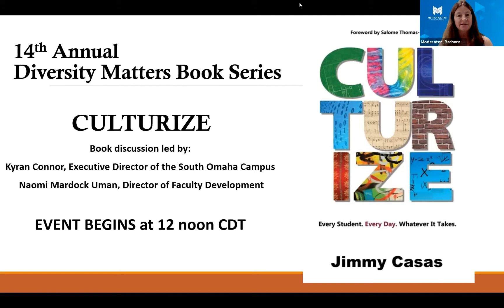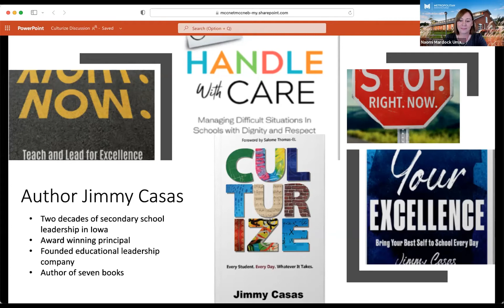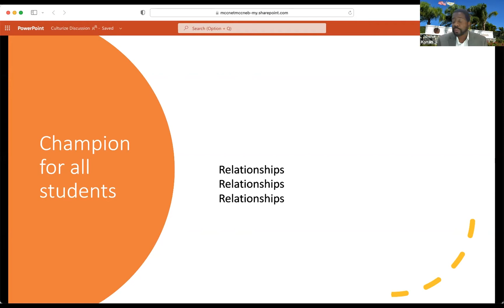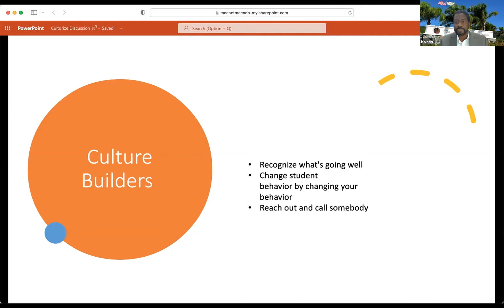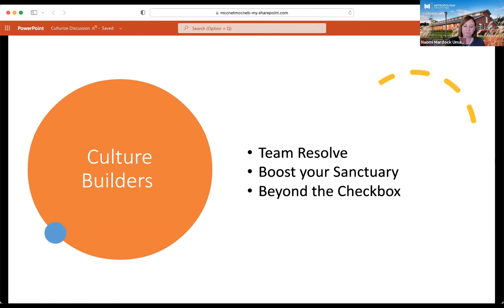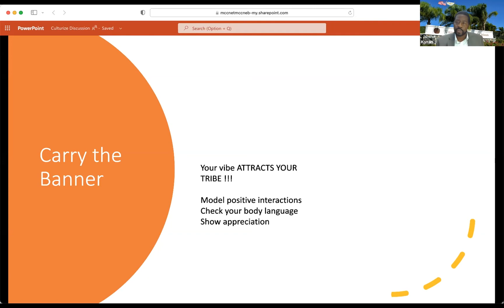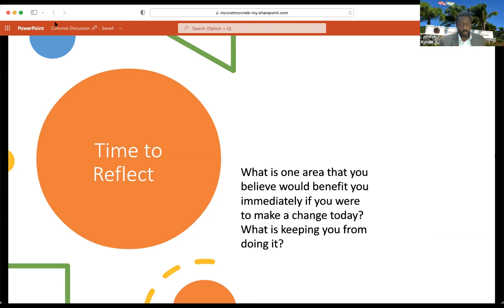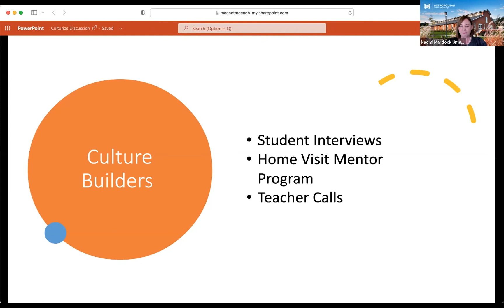Book Series Discussion: Culturize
Eradicate Average! CULTURIZE Your School. Average schools don’t inspire greatness—and greatness is what our world needs if we are going to produce world-changing learners. In Culturize, author and education leader Jimmy Casas shares insights into what it takes to cultivate a community of learners who embody the innately human traits our world desperately needs, such as kindness, honesty, and compassion. His stories reveal how these “soft skills” can be honed while meeting and exceeding academic standards of twenty-first-century learning. You’ll learn...How to reach those who seem unreachable. What to do when students disengage or drop out of school. How to ensure your learners feel cared for and empowered. How to create an environment where all learners are challenged and inspired to be their best.

Limited copies of the book are available at the MCC libraries.

Discussion led by Kyran Connor and Naomi Mardock Uman.